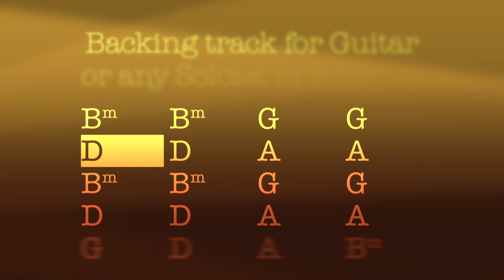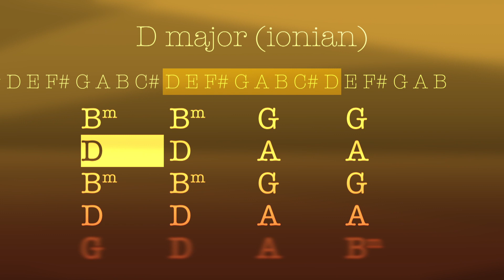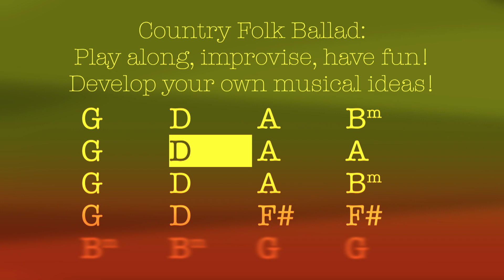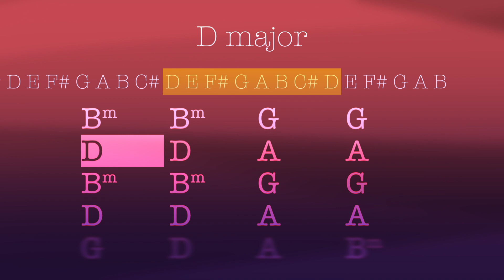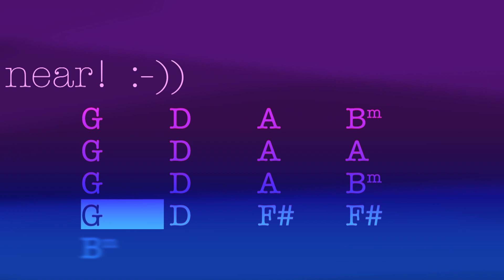Country Folk Ballad, backing track for Guitar, Bm, 80bpm. Explore 4 scales! Play along!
Country Folk Ballad (5145) is a smooth backing track for Guitar in the key of B-minor, tempo 80bpm.
Explore 4 different scales  - which consist of the same notes:
B aeolian = natural minor = the relative minor of D major
D ionian = major = the relative major of B minor
G lydian
A mixolydian
Or improvise using the Bm minor pentatonic scale.

    • Get inspired by this soft rock backing track to play along!
    • Practice your favourite riffs and scales!
    • Check out the many different backing tracks!
    • Explore the many different chord progressions, grooves and musical styles in many different keys on this channel!
    • Enjoy backing tracks of different musical genres, such as Rock, Blues, Pop, Country, Dance, EDM and more.